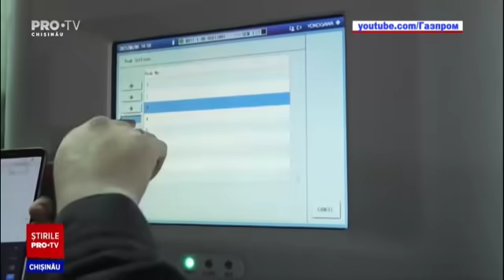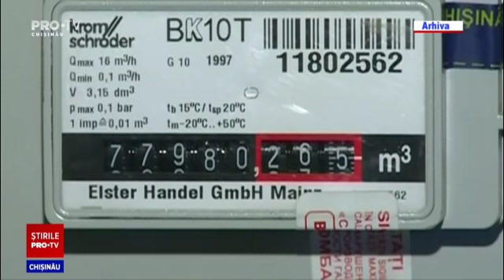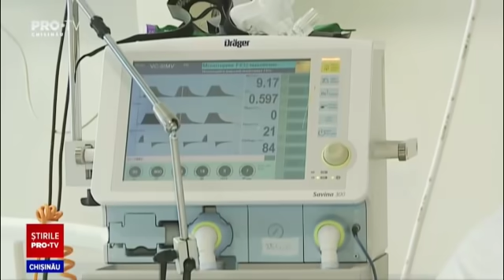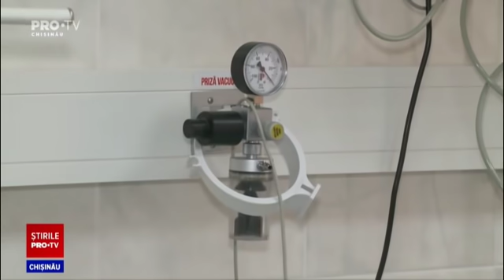Stirile PROTV 12 octombrie (ORA 13:00)